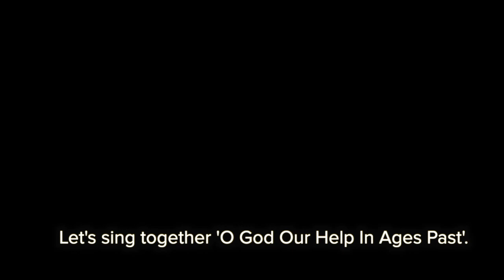O God Our Help In Ages Past, Feat. Mark Pentecost and Col Adamson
Keep The Faith, 99.

LYRICS
Our shelter from the stormy blast
And our eternal home

Under the shadow of your throne
Your saints have dwelt secure
Sufficient is your arm alone
And our defence is sure

Before the hills in order stood
Or earth received her frame
From everlasting you are God
To endless years the same

A thousand ages in thy sight
Are like an evening gone
Short as the watch that ends the night
Before the rising sun

Be our defence while troubles last

This hymn was performed by Mark Pentecost and Col Adamson during 2020 at Anglicare's Dover Hall, St James' Chapel, Castle Hill in Sydney. Audio and video recording, and lighting, by Chris Johnson. Editing by Chris Johnson and Matt Olliffe.